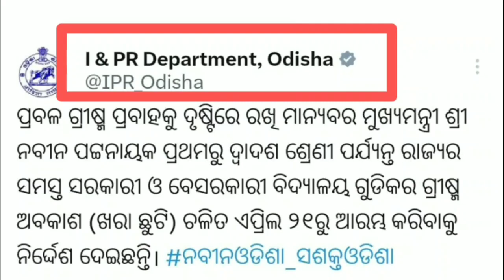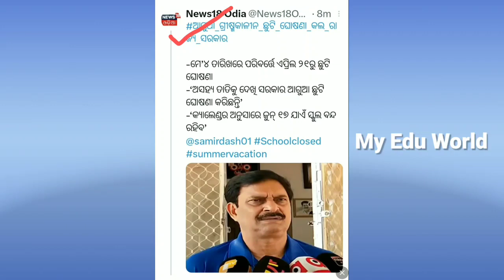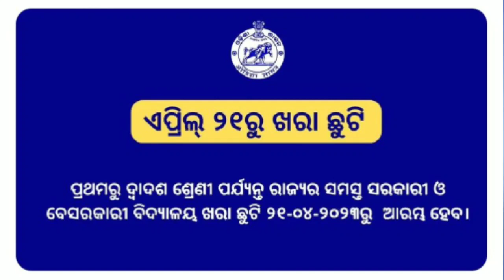BIG BREAKING || APRIL 21 ରୁ ଖରା ଛୁଟି || Summer Vacation from 21 APRIL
Hello,
I am Abhaya, Welcome to your favourite Channel My_Edu_World..